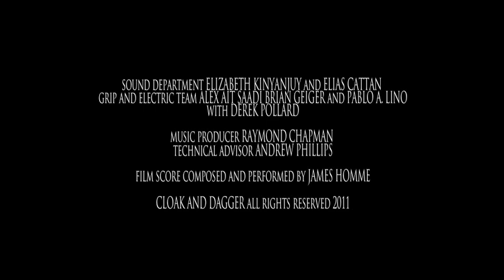Cloak & Dagger Official Trailer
Directed by G. Logan Dellinger

"Film-Noir tribute to Comic-Book style films! Cloak and Dagger is an original story of a skilled blind con-man (Joseph LeCompt) who befriends a reckless magician (Gudni Kristjansson). Together, they plan a heist using a shady casino boss underlying (Philip Keith) as their pawn. Soon they will discover who they can trust, and who will be the ultimate thief. "